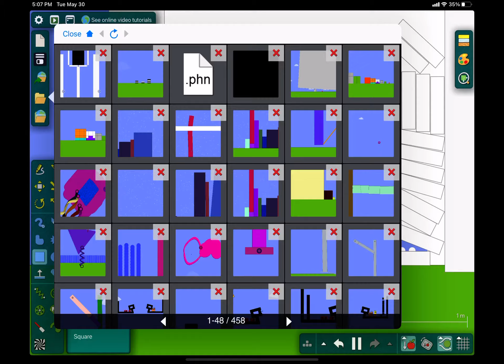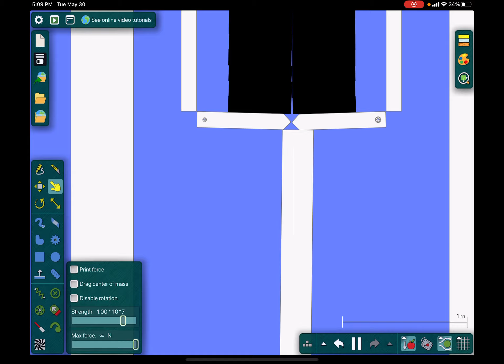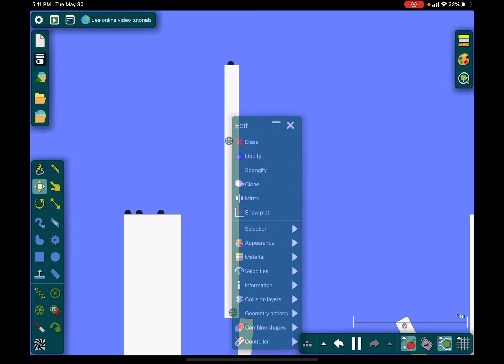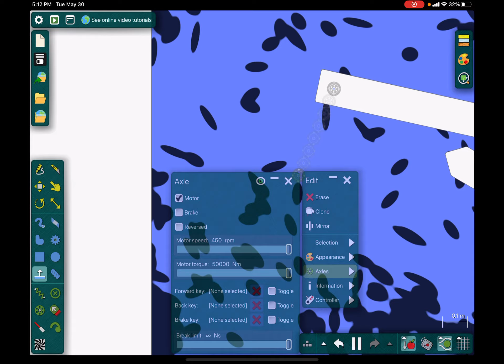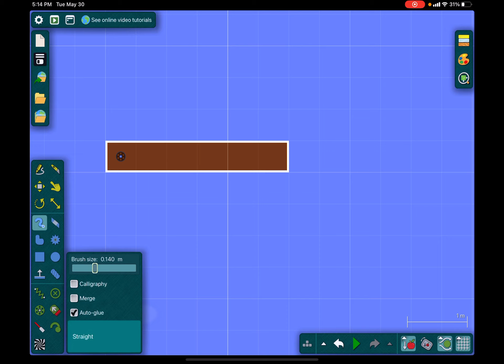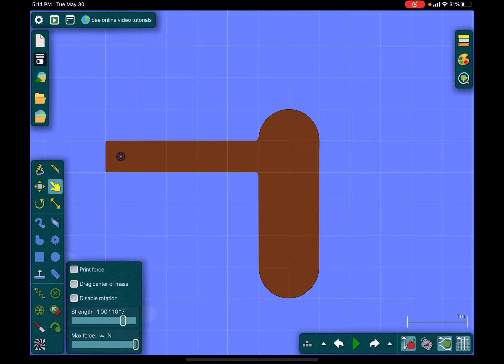Oreo Rio Oreo Oreo 000000 really we we we we we we we we we we we we we￼